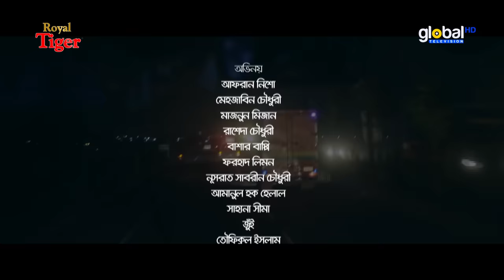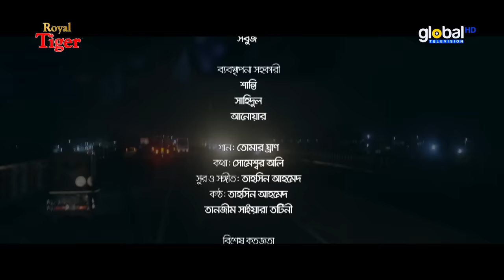Noyona | নয়না | Afran Nisho, Mehazabien Chowdhury | New Bangla Natok 2023 | Global TV Online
Welcome to Global TV Online, your ultimate destination for the best Bangla Natok content on YouTube!
We present to you our latest offering: Noyona | নয়না

Our channel is renowned for showcasing the New Bangla natok, featuring talented actors and actresses who bring stories to life with their exceptional performances.

Cast: Afran Nisho, Mehazabien Chowdhury, Maznun Mizan, Basar Bappy
Script: Arifur Rahman Shapon
Director: Mizanur Rahman Aryan